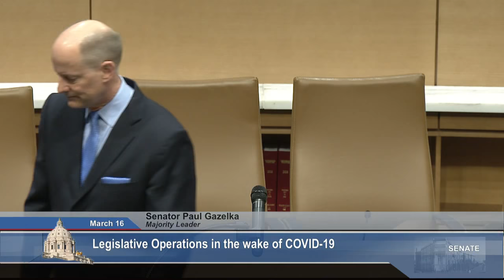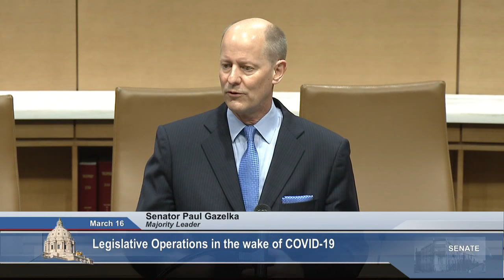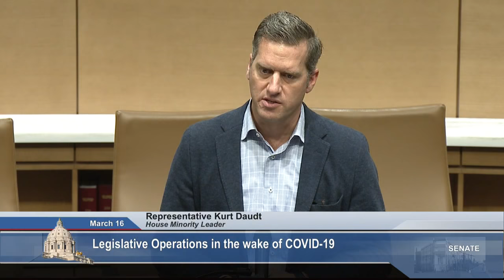Legislative Operations in the Wake of COVID-19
Senate Majority Leader Paul Gazelka, House Speaker Melissa Hortman, Senate Minority Leader Susan Kent, and House Minority Leader Kurt Daudt addressed the media Monday, March 16, to outline the legislature's plan in the wake of the COVID-19 pandemic.

According to the leaders, the legislature will continue working, but in a fashion that protects the public, legislators and legislative staff. From March 17 through April 14, floor sessions and committee hearings will be called when legislative leaders have agreed-upon legislation that needs to be acted upon. Lawmakers will continue to make themselves available to their constituents via scheduled meetings, email and phone calls.